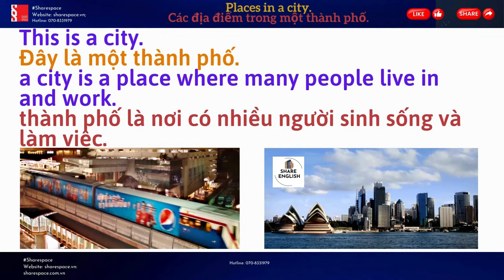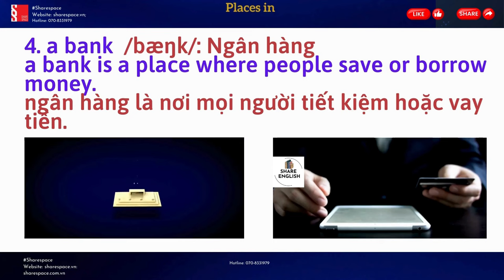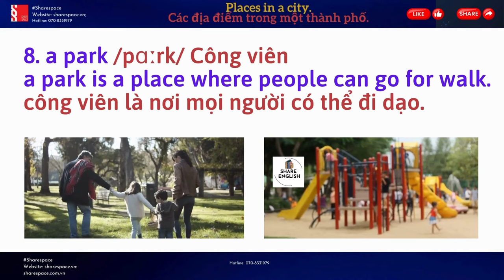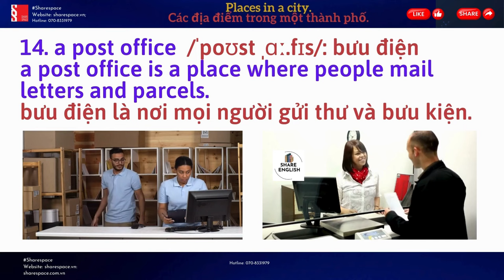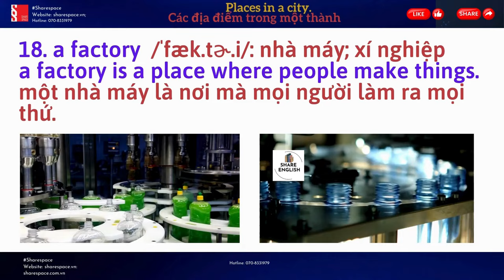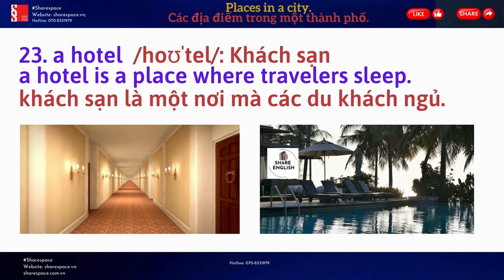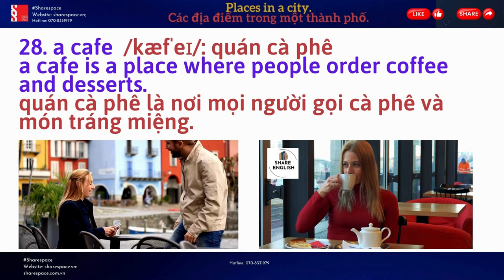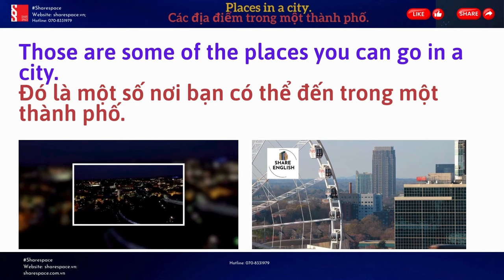Reading Challenge - SHARE ENGLISH - Places in a City 💯👌😍✌❤🥰💕😘 sharespace s-mart